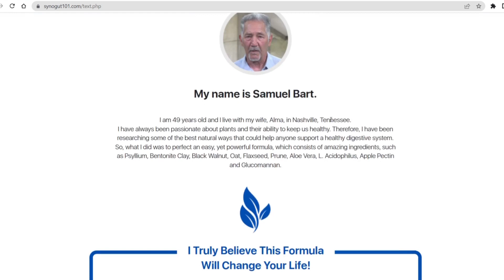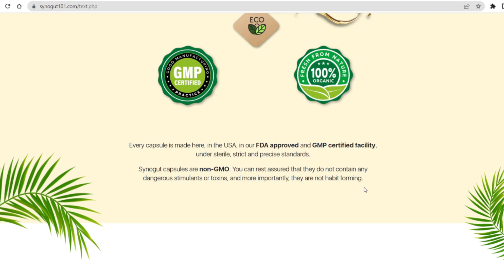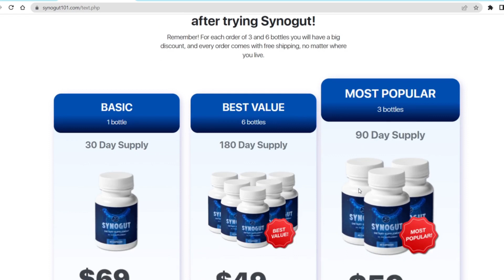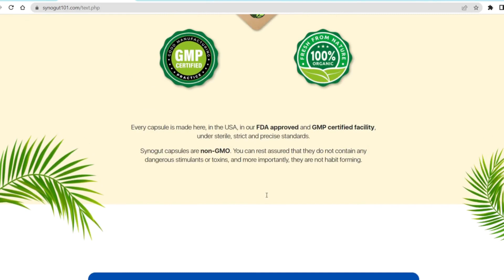🔴SynoGut: IMPORTANT, the TRUTH about SYNOGUT. Does synogut reallywork?�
🔴SynoGut: IMPORTANT, the TRUTH about SYNOGUT. Does synogut really
work?🔴
✅Synogut Review
Yes, this video is a complete review of Synogut.
Watch this video from start to finish to understand the complete review of Synogut, and so have
all the necessary information.
✅Synogut What is it?
Synogut is a nutritional supplement made entirely of natural ingredients and designed to improve
the health of your digestive tract. The Synogut supplement is dietary offering a treatment for a
variety of digestive difficulties, including indigestion, constipation, stomach ulcers and other
similar conditions.
✅Synogut Does It Work ?
Synogut works, is able to support the intestine, help you maintain your health and ensure it works
as it should. Discomfort of the intestine, constipation, swelling and other diseases associated
with the intestine and digestive system can be relieved with just one capsule of Synogut.
✅Synogut Really Works ?
Synogut Supplement even works, it contains probiotics and essential fibers, which are of vital
importance for the digestive system to work.
Synogut Supplement has been helping thousands of people and on top of that, there are several
detoxifying agents in Synogut that help rid your body of accumulated toxins over the years.
Use Synogut Supplement correctly and you will get great results.
✅Synogut Where To Buy ?
Synogut is sold only on the official website, the supplement Synogut has a website for sale, to
have full guarantee and safety of the supplement, buy only on the official website.
Remember The sale of Synogut is not permitted on third-party websites.
Buy Synogut Supplement only on their official website.
✅Synogut has a guarantee ?
Synogut has a guarantee of 60 days after the date of confirmation of the purchase, if it has not
resulted or the Synogut has not delivered the promised, the refund is 100%.
In other words, you will have 60 days to test the Synogut Supplement.
If you don’t like the Synogut Supplement, just ask for your money back.
✅For your safety, only buy Synogut on the official website of the manufacturer and I'll leave it